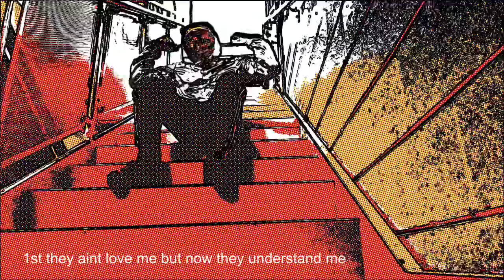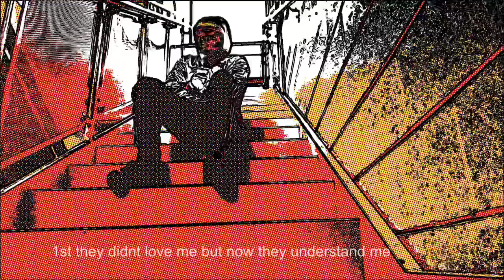Candy Jit - I was selling drugs but now I’m selling candy COVID Music video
Candy Jit - Candy Over Drugs

10,000 likes for full studio version

I appreciate you all so much for supporting

Liking my videos dropping comments

You all are so amazing

Make sure to turn on those post notifications if your new

We only need 10 views per video to have a successful channel